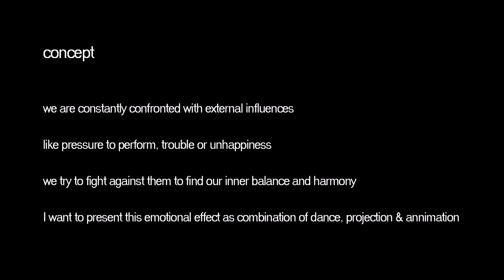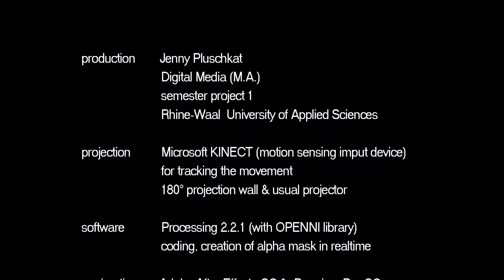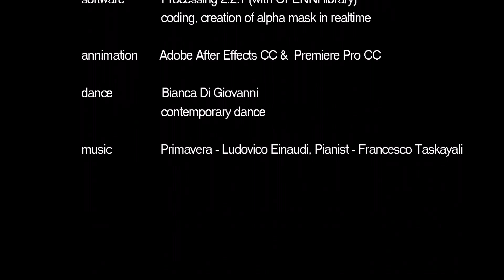INNER BALANCE - Phenomenology of the Soul ( KINECT PROJECTION DANCE)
This is my semester work, accomplished within the Digital Media Master of the Rhine-Waal University of Applied Sciences in Kamp-Lintfort. The work puts into scene two projectors, a Kinect and a professional dancer to visualize the soul, the emotional body and its ambivalence between inside and outside.